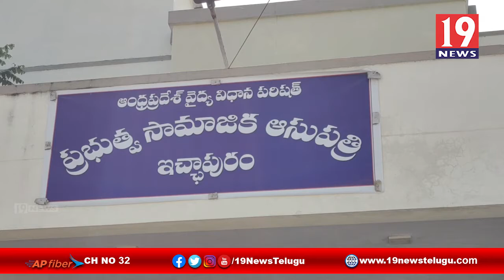ఇచ్చాపురం సిహెచ్ సిలో కోవిడ్ వ్యాక్సినేషన్ ను ప్రారంభించిన డీసీఎంఎస్ చైర్మన్ పిరియా సాయిరాజ్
శ్రీకాకుళం జిల్లా ఇచ్చాపురం సిహెచ్ సిలో కోవిడ్ వ్యాక్సినేషన్ ను ప్రారంభించిన డీసీఎంఎస్ చైర్మన్ పిరియా సాయిరాజ్ | 19 Newstelugu